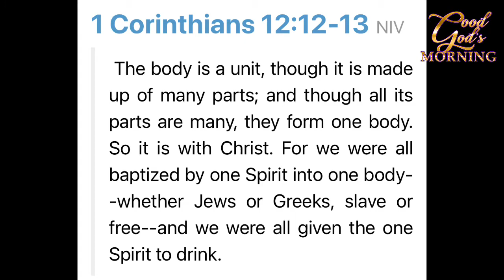1/25 “Good God’s Morning “ I Drunk the same cup”